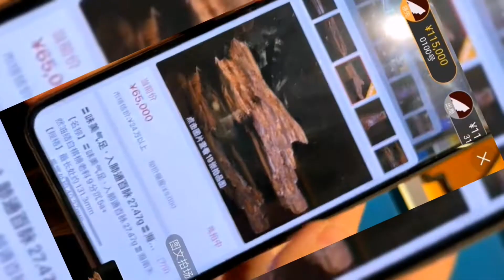君子终日乾乾 2022秋季拍卖会 无双阁香馆 3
无双阁香馆 沉香棋楠 拍卖
君子终日乾乾
2022秋季拍卖会
无双阁香馆 3